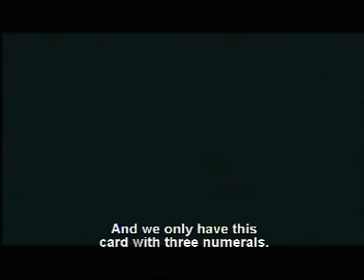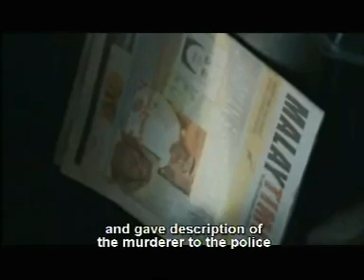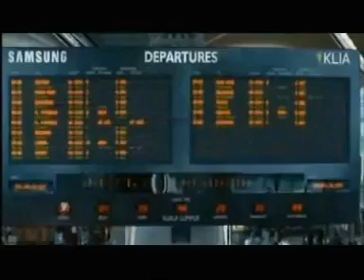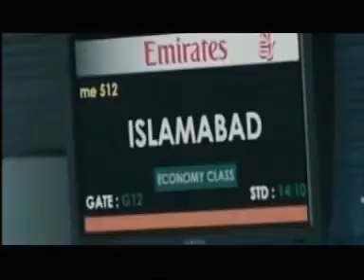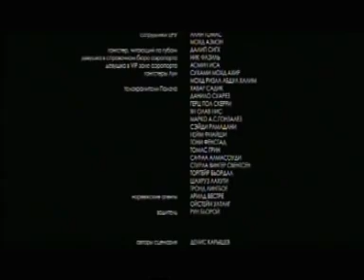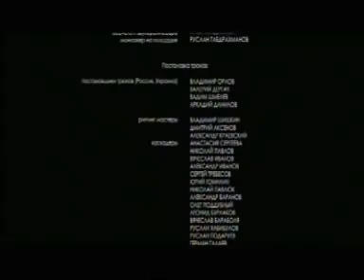VJ jingo | super action packed movie (HD) 2022